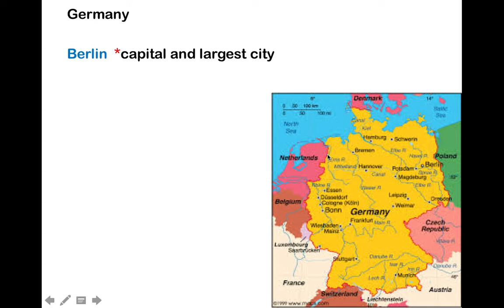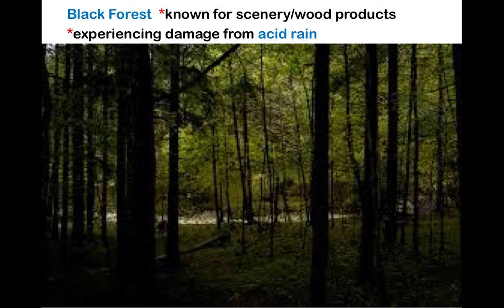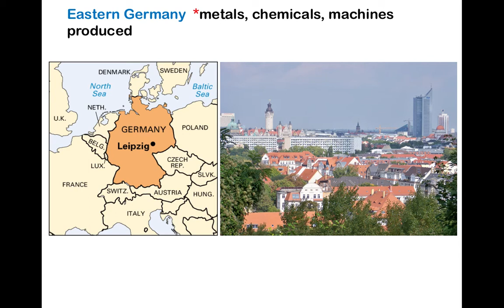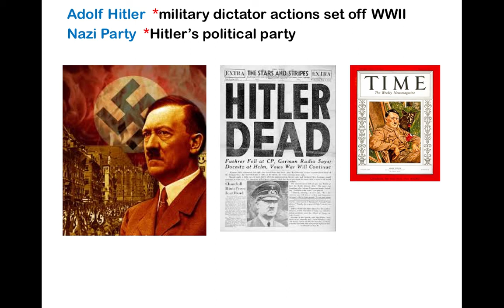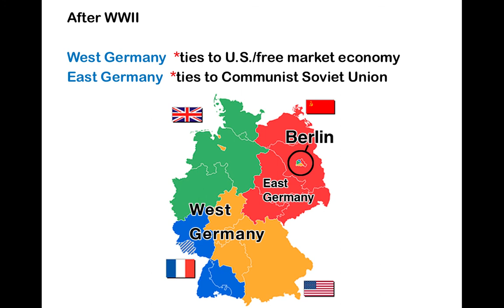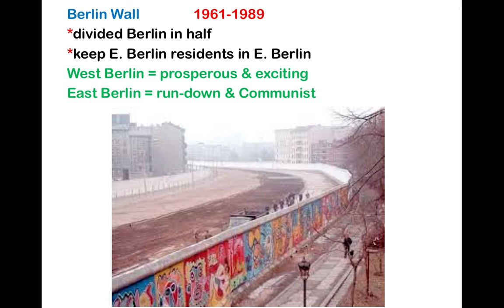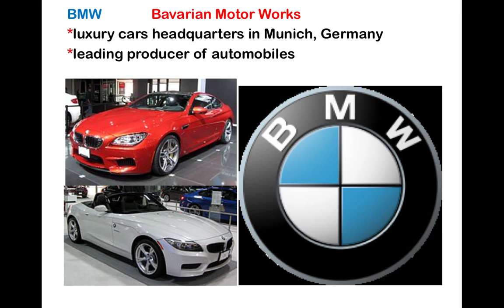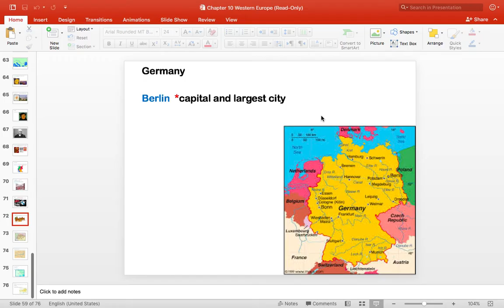Germany lecture 5:6